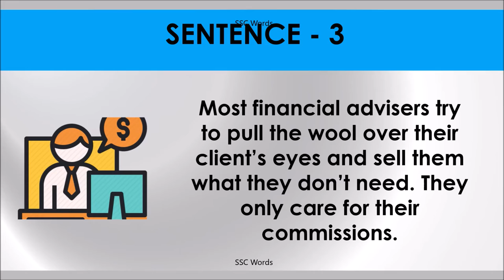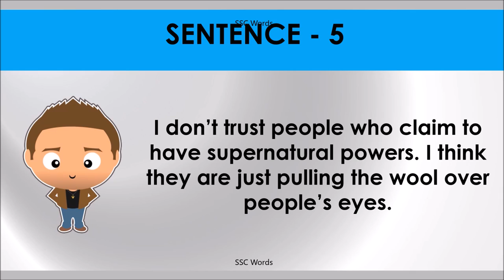PULL THE WOOL OVER EYES Idiom 1087 # Meaning and five sentences # SSC Words